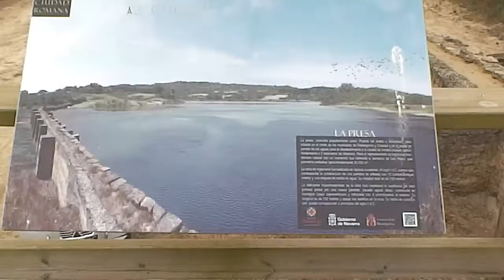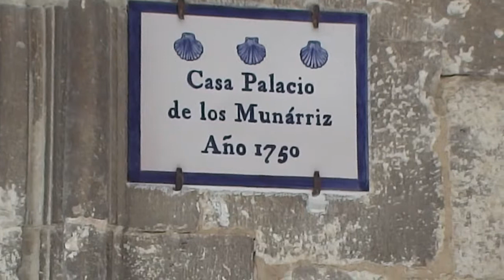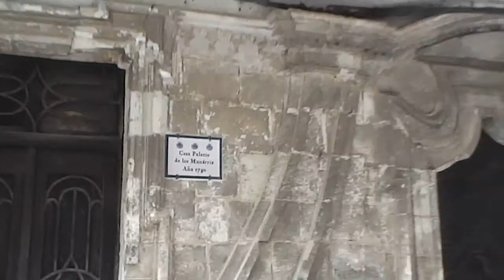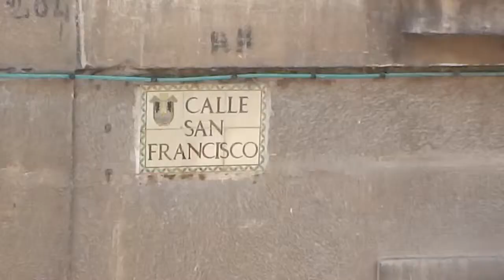2017 2CV trip, part 3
From Mendigorria to Haro